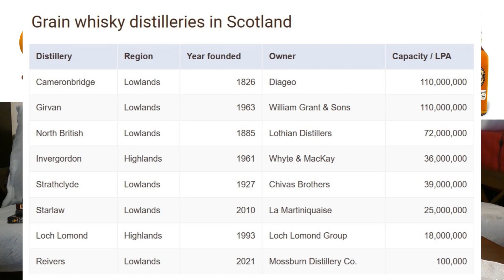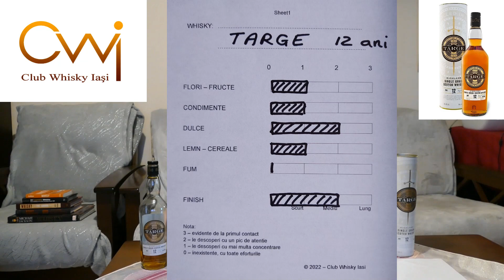Targe 12 ani - Single grain Scotch whisky - Review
Review pentru Glenalba 32 ani, blended Scotch whisky, alta eticheta a lantului LIDL

0:00 Start
0:32 Info despre Targe: companie producatoare, origine nume,
1:16 Alte whisky-uri produse pentru magazinele LIDL, editii cu varste diferite de maturare
2:26 Targe 12 ani: abv, detalii, maturare,
3:23 Prima degustare
5:25 Unde a fost distilat acest whisky?
6:52 A doua degustare
8:36 Grafic arome
9:10 Concluzii